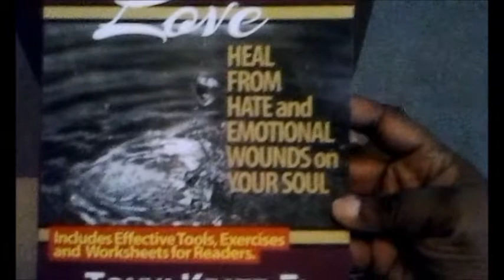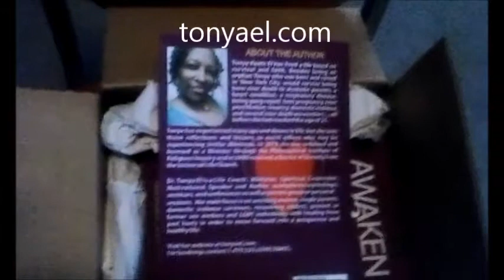My New Book Awaken Love Arrived Today...YAY!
My newly published book titled Awaken Love: Heal From Hate and Emotional Wounds on Your Soul arrived today. As an Author, I can't explain, just how exciting that feeling and rush is. IT's TIME 2 HEAL!